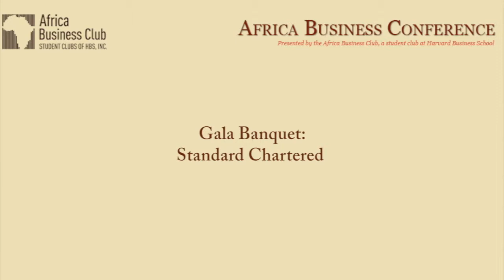ABC 2013 - Gala Banquet - Standard Chartered